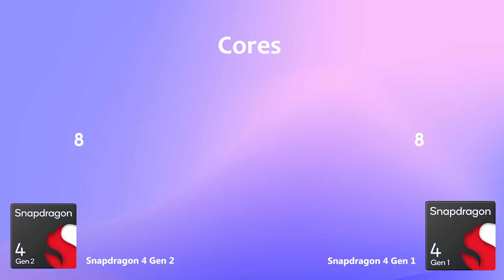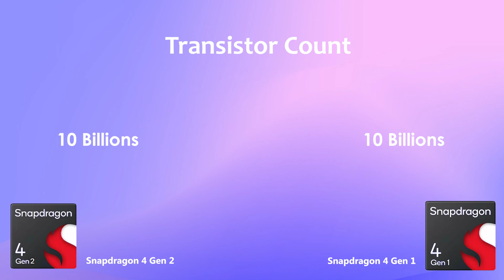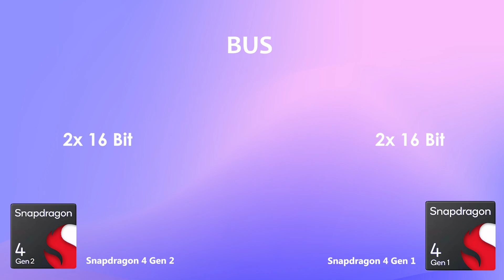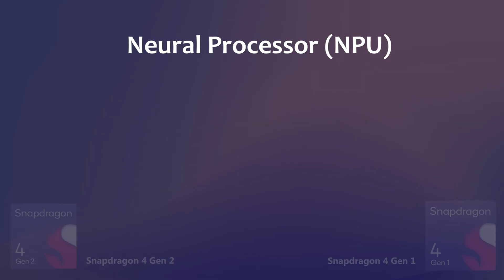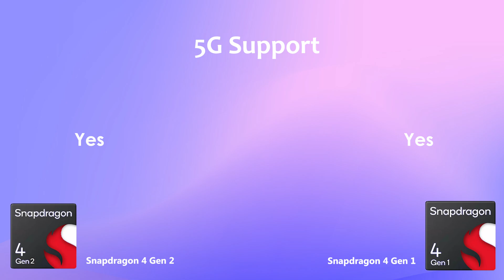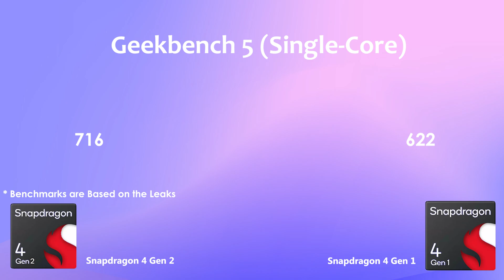Snapdragon 4 Gen 2 Vs Snapdragon 4 Gen 1| Antutu Benchmark & Specification